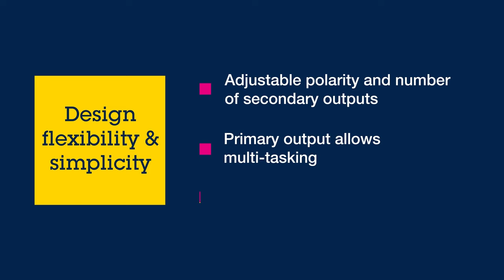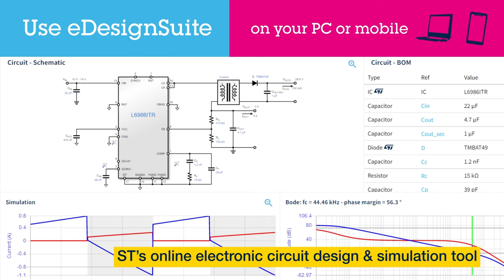L6986I and A6986I, 38 V, 5 W synchronous iso-buck regulators - DC-DC converters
L6986I and A6986I are 2 buck converter ICs for industrial and automotive applications.

Optimized for isolated buck regulator designs, these DC/DC converters boast a wide input-voltage range and low quiescent current to ensure robust and energy-efficient operation in industrial and automotive applications up to 5 W.
The isolated buck topology drastically lowers the bill of materials in systems that require a regulated non-isolated primary voltage and one or more isolated secondary voltages.

We also provide a mobile app, quick reference guide and evaluation boards to help developers build and verify their designs.